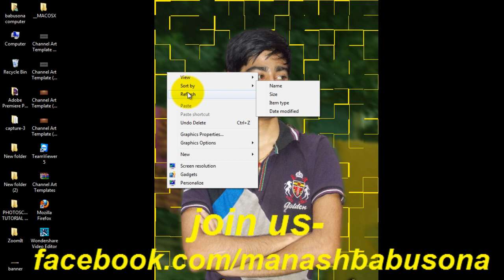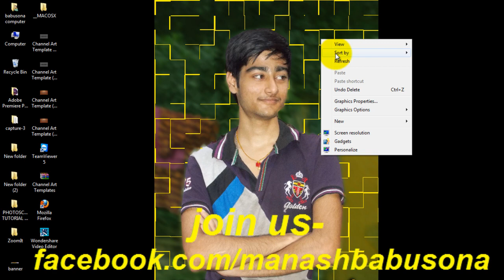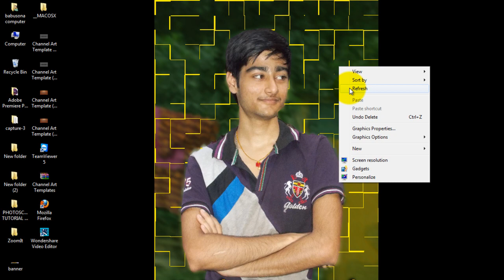youtube tutorial tips bangla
কিছু ইউটিউব টিপস বন্ধু তোমাদের জন্য যারা বাংলাদেশে থাকো...।।
something tips for youtube .